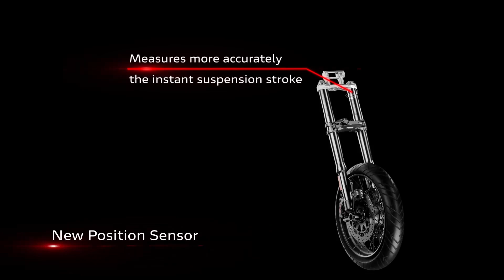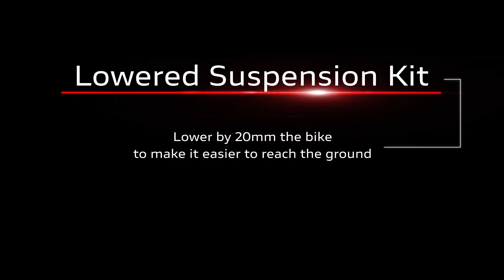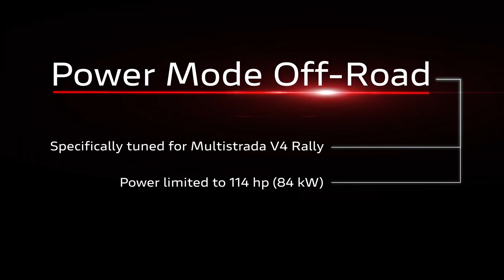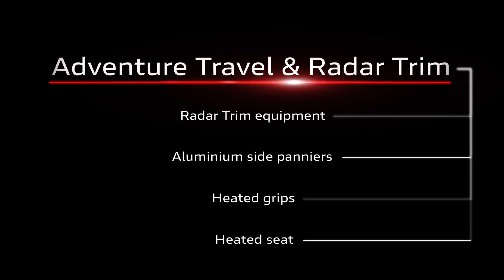DUCATI | Presenta la Nuova Multistrada V4 Rally - La Migliore Enduro Stradale?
Ducati ha appena presentato la nuova arrivata in casa Multistrada V4.
Una nuova moto Enduro con tutte le caratteristiche Ducati sotto il nome Rally.
Le nuove sospensioni, impianto frenante, modalità di guida e funzionalità portano questa Multistrada V4 Rally in cima alla lista delle migliori Enduro che puoi comprare adesso!
Ecco tutti i dettagli, specifiche tecniche, allestimenti e prezzi.

★ 𝗚𝗠 𝗠𝗢𝗧𝗢 ★
🎥 Motorcycle News - Reviews 🇮🇹
🏠 Manchester, UK

Camere:
Panasonic LUMIX S DC-S5
Sony A6400
GoPro Hero 9
GoPro Hero 7
GoPro Session

Microfoni:
Purple Panda